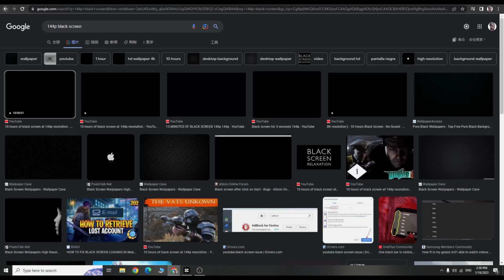apex number 1 arc star